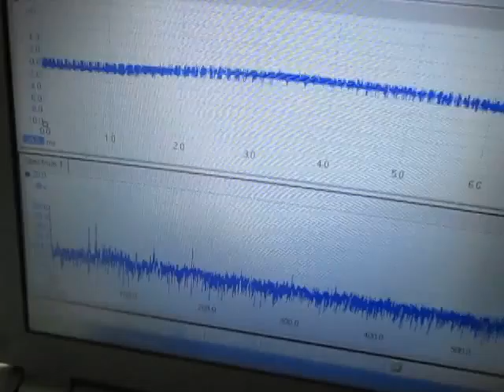オリジナル超音波実験 （超音波システム研究所 Ultrasonic-labo）